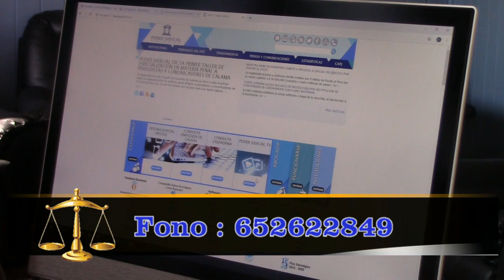Estudio Juridico del Abogado Eduardo Alvarez Vidal Publicidad 2018